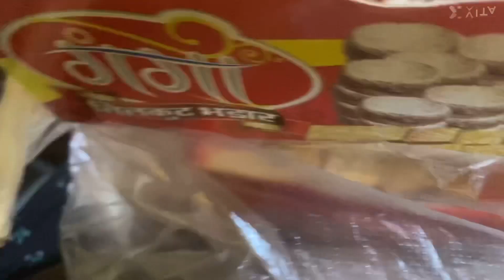Aur patna se kitni cheezein lekar aaye hai mummy papa l research scholar vlog